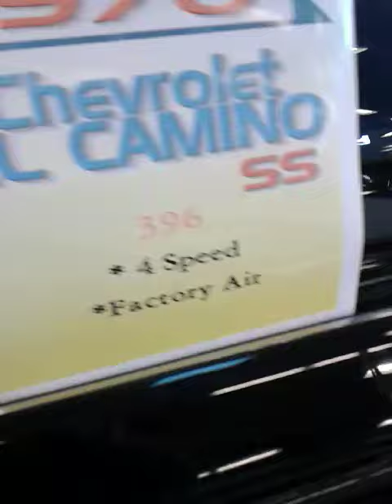Big Block El Caminos and Chevelles at Muscle Car City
I feel very fortunate to have toured thus museum before the owner closed it and sold off most of the collection.